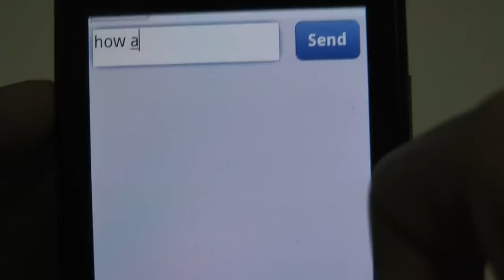Chatty Bot - Free Artificial Intelligence Chat Bot App for Android / Chatterbot App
ロボットに話しかける
机器人交谈
एक रोबोट से बात
التحدث إلى التطبيق الروبوت
Have a chat with an artificially intelligent (AI) bot.
Chatty Bot is an amazing App, It's Free, cool, stunning and smart AI Chat Bot App for Android.
Chatty Bot App making it possible to actually chat, talk and make a full conversation with a robot.
Chatty Bot let you talk to to a robot on real time.
A chatter robot, chatterbot, chatbot, or chat bot is a computer program designed to simulate an intelligent conversation with one or more human users via auditory or textual methods, primarily for engaging in small talk. The primary aim of such simulation has been to fool the user into thinking that the program's output has been produced by a human (the Turing test). Programs playing this role are sometimes referred to as Artificial Conversational Entities, talk bots or chatterboxes. In addition, however, chatterbots are often integrated into dialog systems for various practical purposes such as offline help, personalised service, or information acquisition. Some chatterbots use sophisticated natural language processing systems, but many simply scan for keywords within the input and pull a reply with the most matching keywords, or the most similar wording pattern, from a textual database.
The Turing test is a test of a machine's ability to exhibit intelligent behavior, equivalent to or indistinguishable from, that of an actual human. In the original illustrative example, a human judge engages in a natural language conversation with a human and a machine designed to generate performance indistinguishable from that of a human being. All participants are separated from one another. If the judge cannot reliably tell the machine from the human, the machine is said to have passed the test. The test does not check the ability to give the correct answer; it checks how closely the answer resembles typical human answers. The conversation is limited to a text-only channel such as a computer keyboard and screen so that the result is not dependent on the machine's ability to render words into audio.